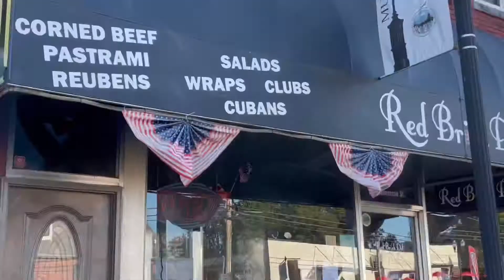Trip to Downtown Murphy NC 2022